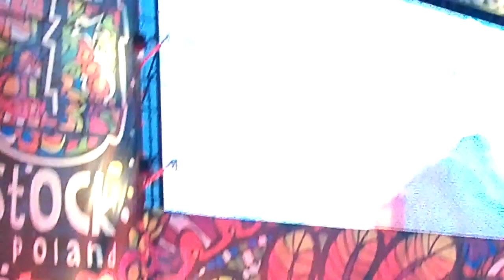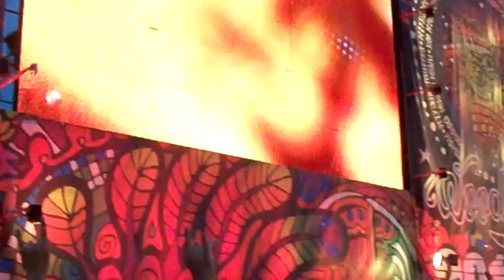Jelonek - BaRock Woodstock 2 sierpnia 2014